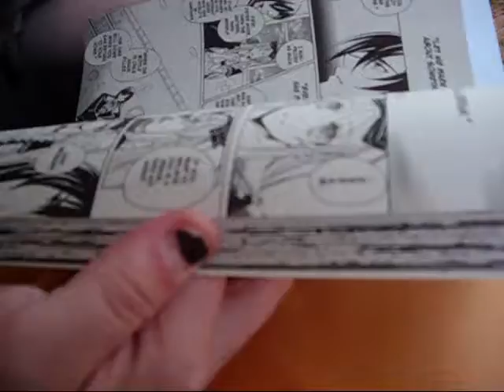Froggy Blog/Princely Principals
THIS HAS NO NUMBER BECAUSE IT WAS JUST ME AND MY FRIEND MIKA MESSIN AROUND DURING A YARD SELL and thank you Casey for the gifts WE LOVE YOU SO MUCH butiloveyoumoreloveeerrrr